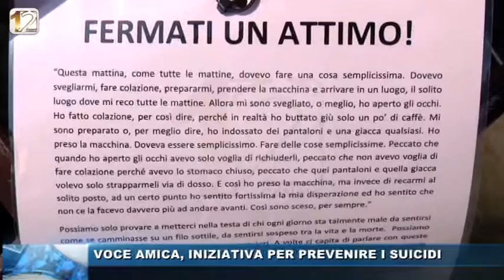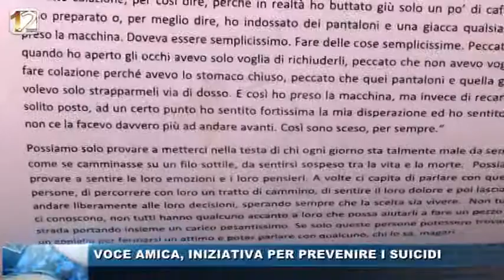VOCE AMICA, INIZIATIVA PER PREVENIRE I SUICIDI